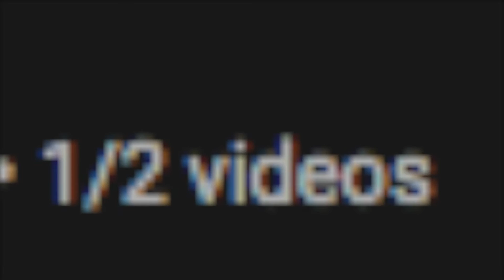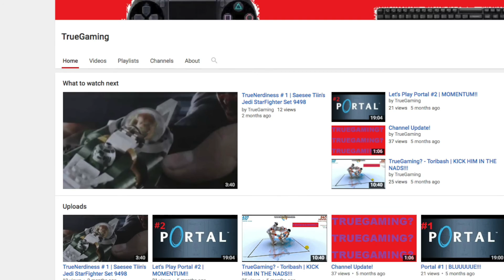Is It Really True Gaming?!?! By Evan Dixon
How does it feel Matthew? Get Roasted!!! (JK)

Special thanks to Evan for helping make this!

Scripted by GoldFish Gamer

Edited and made by Evan Dixon

Plez roast me